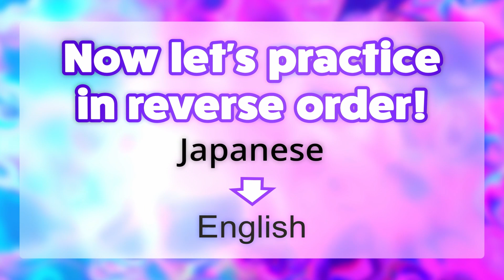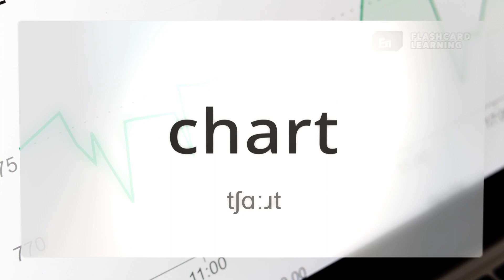英語の語彙をマスターする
英語の語彙をマスター: 初心者向けの 20 の単語と文字起こしと写真付き. レベルA2. 単語のセット 9.

フラッシュカードの効果的な活用方法のおすすめ：

1. フラッシュカードの英単語を聞いて読んでください。
2. もし単語が見慣れない場合は、母国語で意味を調べてください。
3. 翻訳を聞いて理解を確認してください。
4. もし単語に慣れている場合は、ネイティブスピーカーと一緒に発音の練習をしてみてください。
5. 動画の後半では、逆の順番で単語を練習してください。まずは母国語で単語を聞いてください。
6. 次にその単語を英語に翻訳してみてください。
7. 翻訳を確認するために正しい英語のバージョンを聞いてください。
8. 知識を定着させるために、翌日にもう一度練習を繰り返してください。

ビデオフラッシュカードはビデオなしでも便利に使用できます。例えば、イヤホンや車の中でも使用できます。

Recommendations for effective use of flashcards:

1. Listen to and read the English word on the flashcard.
2. If the word is unfamiliar to you, look up its meaning in your native language.
3. Listen to the translation and check your understanding.
4. If you are familiar with the word, you can practice pronouncing it with a native speaker.
5. In the second part of the video, practice the words in reverse order: first listen to the word in your native language.
6. Then try to translate the word into English.
7. Check your translation by listening to the correct English version.
8. To reinforce your knowledge, repeat the exercise the next day.

Video flashcards are also convenient to use without video, for example, in headphones or in a car.